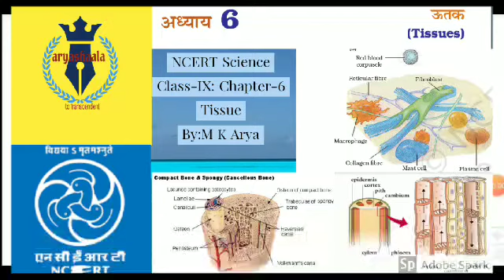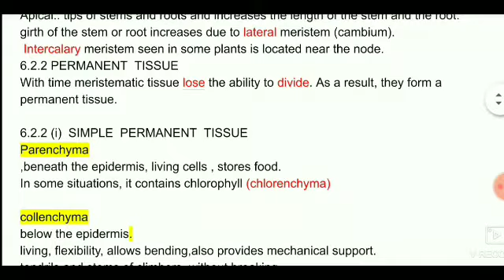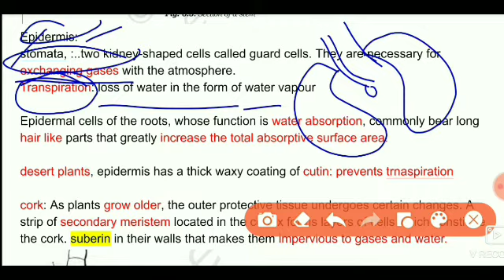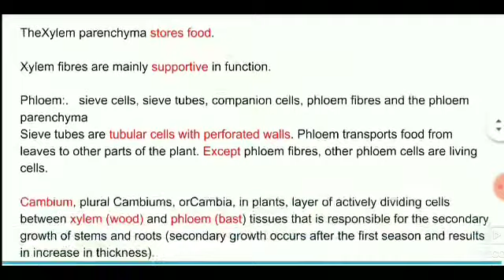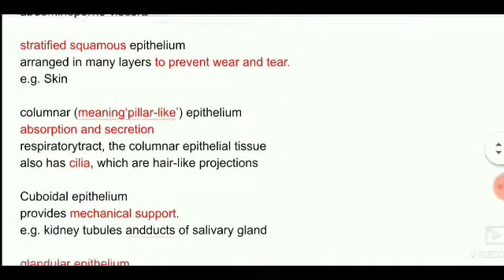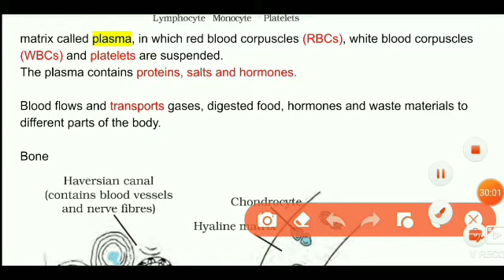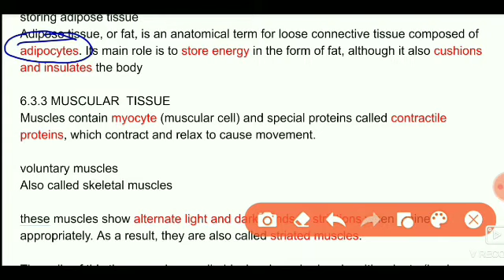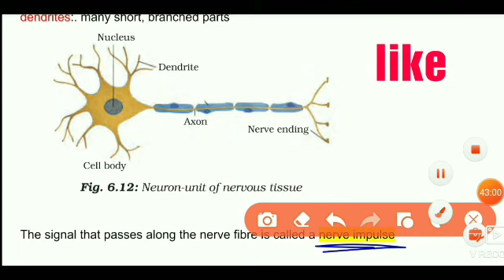NCERT Science, Class-9, Chapter 6, Tissue उत्तक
Tissues are groups of cells that have a similar structure and act together to perform a specific function. The word tissue comes from a form of an old French verb meaning “to weave”.
Animals on the other hand move around in search of food, mates and shelter.
Plant Tissues
MERISTEMATIC  TISSU
Cells of meristematic tissue are very active, they have dense cytoplasm, thin cellulose walls and prominent nuclei. They lack vacuoles. Can we think why they would lack vacuoles?

growth:.  in plants is limited to certain regions,:::.  meristematic tissue and permanent tissue.

there is no such demarcation of dividing and non-dividing regions in animals.

sedentary existence on one hand (plants) andactive locomotion on the other (animals),
SIMPLE  PERMANENT  TISSUE
Parenchyma
,beneath the epidermis, living cells , stores food.
In some situations, it contains chlorophyll (chlorenchyma)

collenchyma
below the epidermis.
living, flexibility, allows bending,also provides mechanical support.
tendrils and stems of climbers  without breaking.

sclerenchyma
dead,  makes the plant hard and stiff.due to lignin
This tissue is present in stems, around vascular bundles, in the veins of leaves and in the hard covering of seeds and nuts.

It provides strength to the plant parts
Epidermis:
stomata, :..two kidney-shaped cells called guard cells. They are necessary for exchanging gases with the atmosphere.
Transpiration: loss of water in the form of water vapour

Epidermal cells of the roots, whose function is water absorption, commonly bear long hair like parts that greatly increase the total absorptive surface area.

desert plants, epidermis has a thick waxy coating of cutin: prevents trnaspiration

cork: As plants grow older, the outer protective tissue undergoes certain changes. A strip of secondary meristem located in the cortex forms layers of cells which constitute the cork. suberin in their walls that makes them impervious to gases and water.
COMPLEX  PERMANENT  TISSUE
Complex tissues are made of more than one type of cells. All these cells coordinate to perform a common function

Xylem( unidirectional flows water)
Phloem( Bidirectional transport food)

Xylem consists of tracheids, vessels, xylem parenchyma and xylem fibres.

Tracheids and vessels have thick walls, and many are dead cells when mature. Tracheids and vessels are tubular structures.
This allows them to transport water and minerals vertically.

TheXylem parenchyma stores food.

Xylem fibres are mainly supportive in function.

Phloem:.   sieve cells, sieve tubes, companion cells, phloem fibres and the phloem parenchyma

Cambium, plural Cambiums, or Cambia, in plants, layer of actively dividing cells between xylem (wood) and phloem (bast) tissues that is responsible for the secondary growth

Cortex, in plants, tissue of unspecialized cells lying between the epidermis (surface cells) and the vascular, or conducting, tissues of stems and roots.

Animal Tissues

epithelial tissue, connective tissue, muscular tissue and nervous tissue.

Blood is a type of connective tissue, and muscle forms muscular tissue.

6.3.1 EPITHELIAL  TISSUE
The covering or protective tissues in the animal body are epithelial tissues.

role is regulating the exchange

epithelium
basement membrane.

squamous epithelium (squama means scale of skin)
selectively permeable surface, there is a simple flat kind of epithelium exm. cells lining blood vessels or lung alveoli,

Heart- pericardium,
Lungs- pleaura
abdominopelvic-viscera

stratified squamous epithelium
arranged in many layers to prevent wear and tear.
e.g. Skin

columnar (meaning‘pillar-like’) epithelium
absorption and secretion
respiratorytract, the columnar epithelial tissue
also has cilia, which are hair-like projections

Cuboidal epithelium
provides mechanical support.
e.g. kidney tubules andducts of salivary gland

glandular epithelium

6.3.2CONNECTIVE TISSUE
Connective tissue consists of three main components: cells, protein fibers, and an amorphous ground substance. Together the fibers and ground substance make up the extracellular matrix.

The cells of connective tissue are loosely spaced and embedded in an intercellular matrix
Muscles contain myocyte (muscular cell) and special proteins called contractile proteins, which contract and relax to cause movement.

voluntary muscles
Also called skeletal muscles
The movement of food in the alimentary canal or the contraction and relaxation of blood vessels are involuntary movements.

Smooth muscles or involuntary muscles control

also found in the iris of the eye, in ureters and in the bronchi of the lungs

cardiac muscles

6.3.4 NERVOUS  TISSUE
The brain, spinal cord and nerves are all composed of the nervous tissue.

neurons

these muscles show alternate light and dark bands or striations when stained appropriately. As a result, they are also called striated muscles.